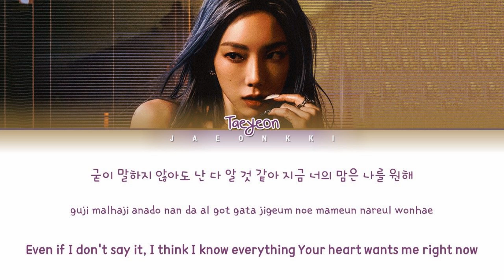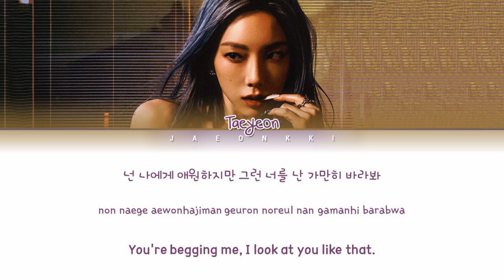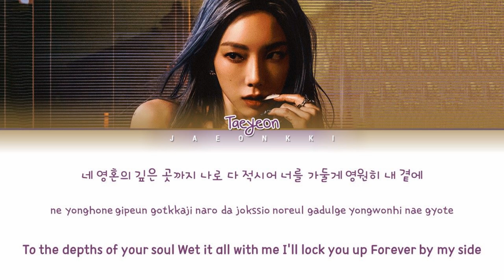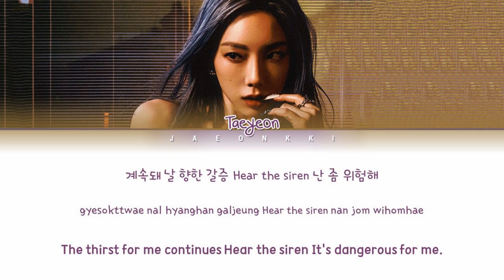TAEYEON SIREN Lyrics (Color Coded Lyrics)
• Artist: TAEYEON
• Song: SIREN
• Album: INVU
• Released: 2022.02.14